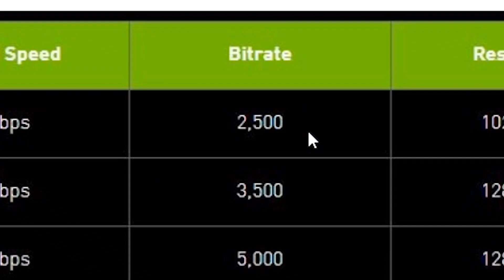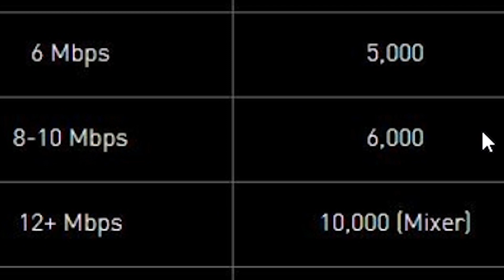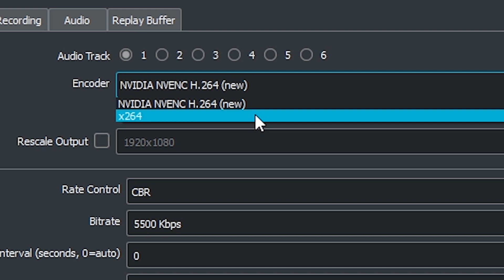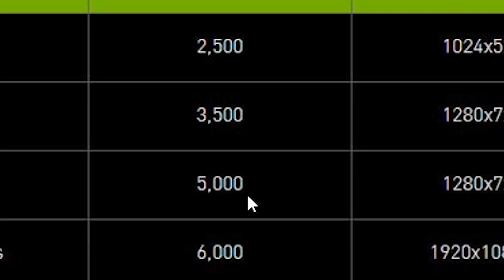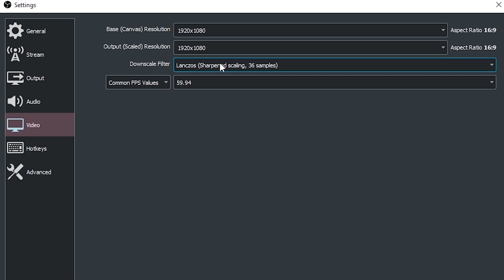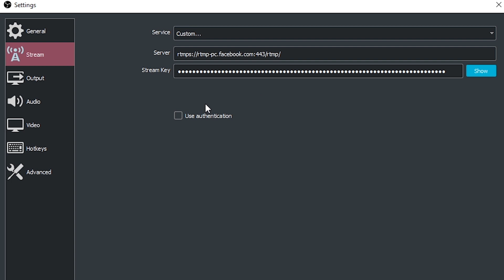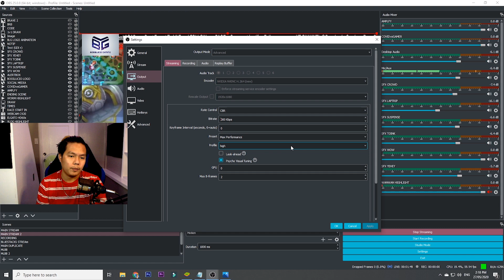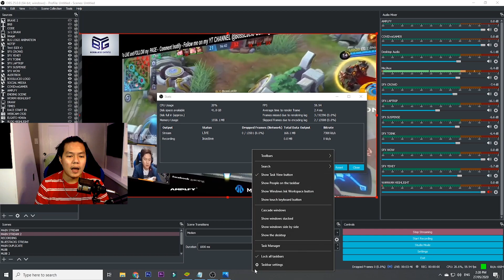Best OBS Settings For Live Stream 2020🔴 NO LAG NO DROP FRAME (Facebook Gaming)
My Clothing Line UNRATED PROJECT by Boss Lucio